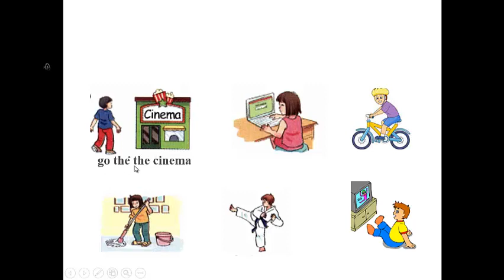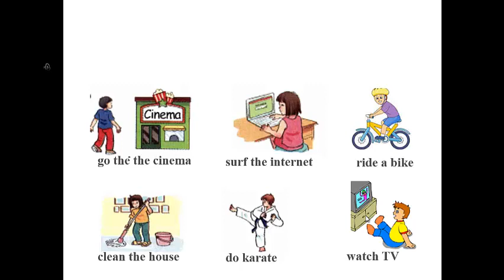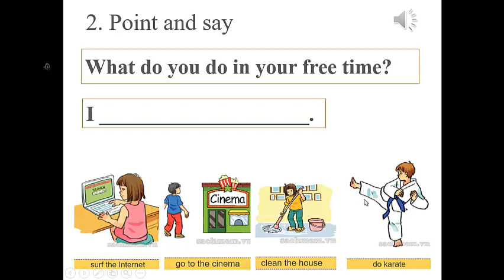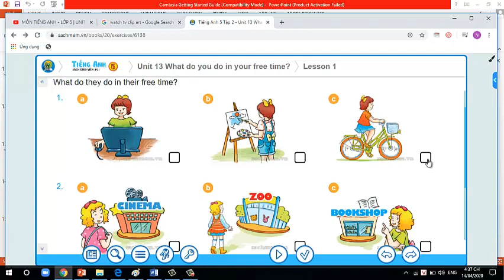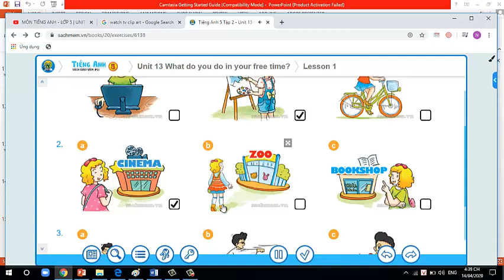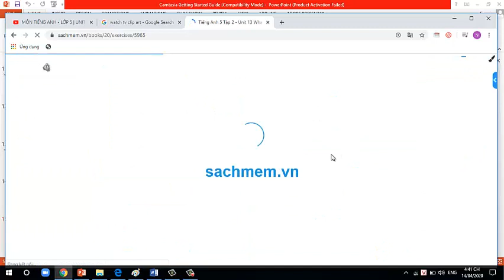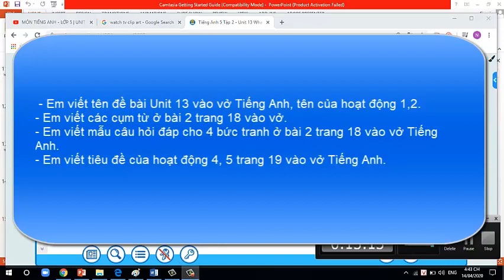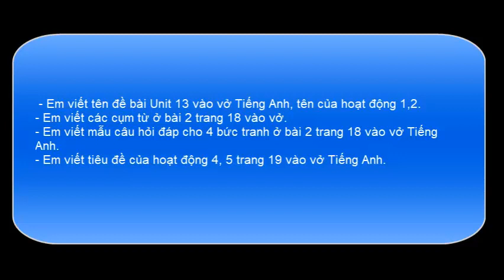Tiếng Anh 5, Unit 13: What do you do in your free time, Lesson 1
Giúp con tự học tại nhà bài 13, sách Tiếng Anh 5 của bộ giáo dục